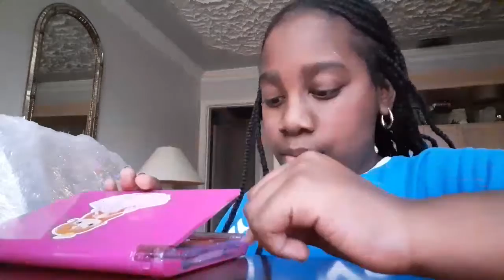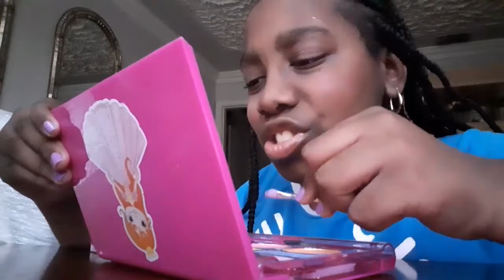Doing my make up by myself for the first time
Hey crazy gang ,so this is a very old video is actually two months old and it just wouldn't upload so now it's finally uploaded and I hope you guys enjoy